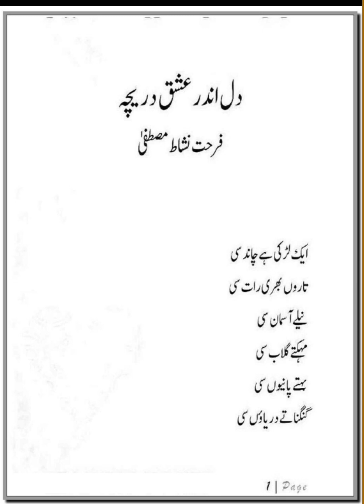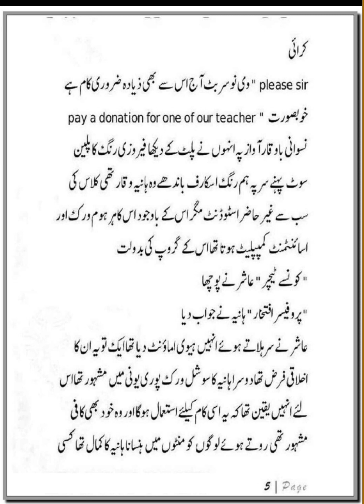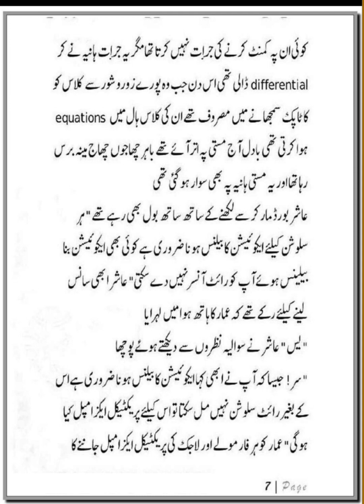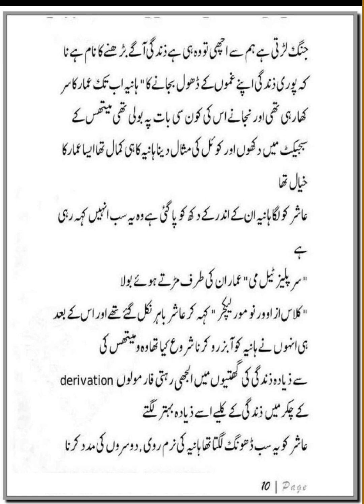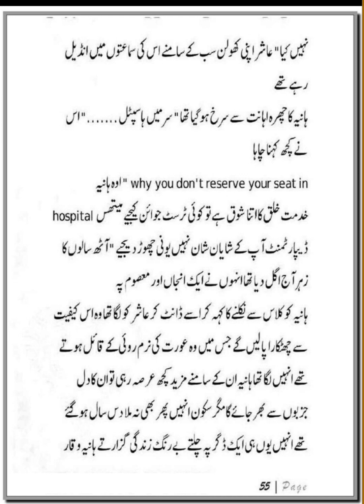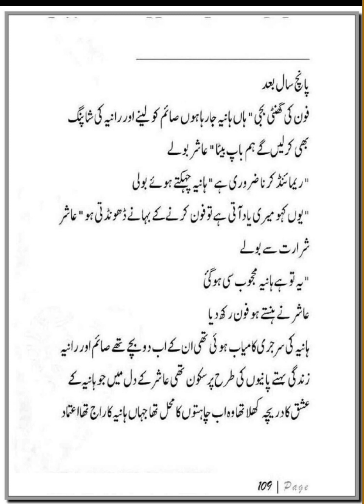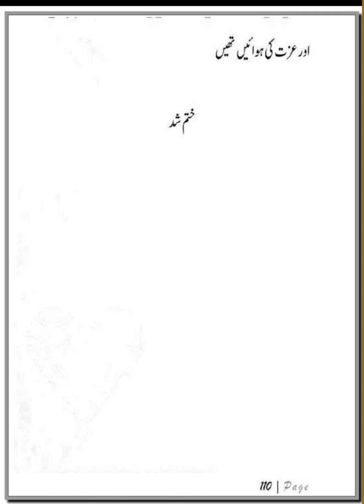dil ander ishq dareecha | Farhat Nishat Mustafa| university inspired base urdu novel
dil ander ishq darecha
Farhat Nishat Mustafa
university inspired base urdu novel